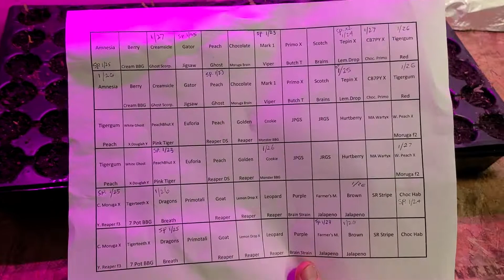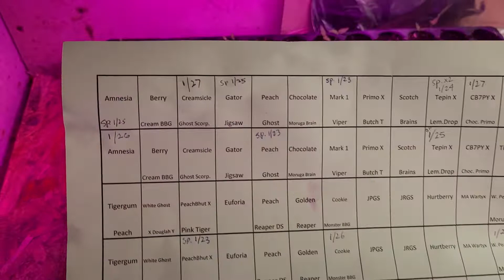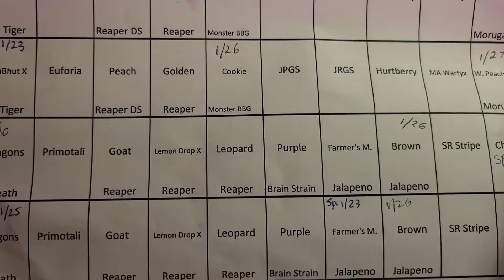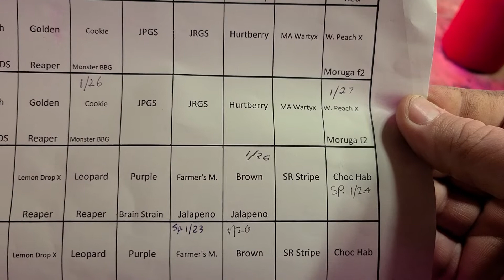10 days in Pepper seedlings update 🌱